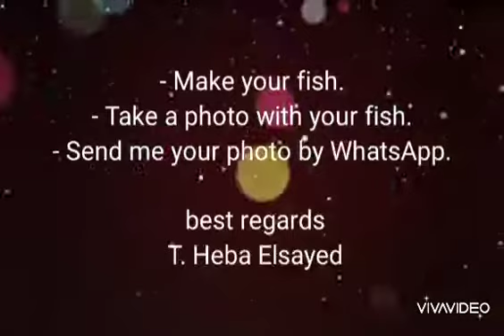Reema International School activitie Art lessons through distance learning Grade3-2nd Tr. Heba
Art Grade 3